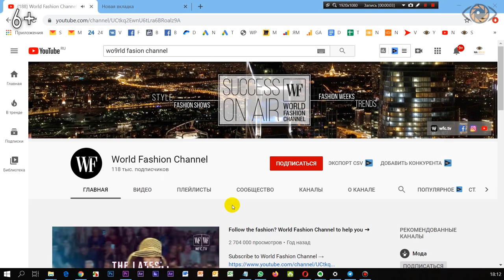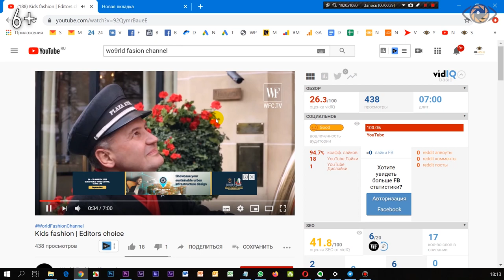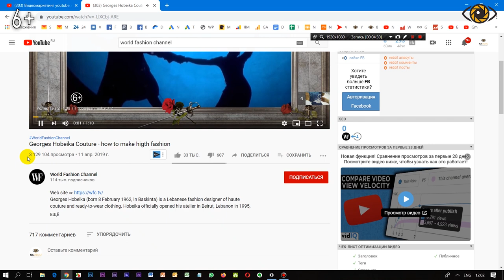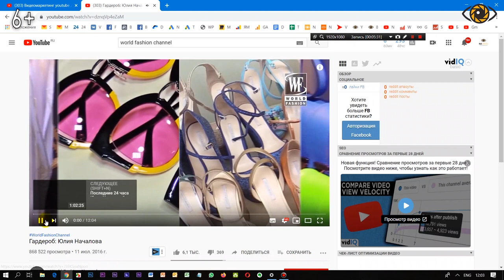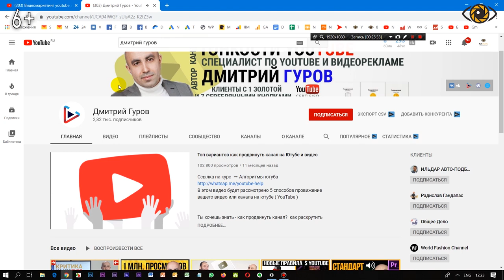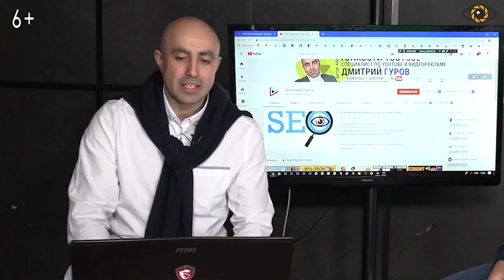Как получить первых 100 000 подписчиков на YouTube за год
Как только у вас появляется свой youtube-канал, вы неприменимо задаетесь вопросом, как набрать первых подписчиков в Ютубе, с чего начинать продвижение и раскрутку канала, при этом, желательно, с минимальными вложениями, так как на старте, как правило, капитала для этого нет.

В этом видео Дмитрий Гуров дал интервью Михаилу Салаеву, в котором поделился секретами раскрутки канала World Fashion Channel на YouTube.

Досмотрев это видео до конца, вы узнаете, на какой контент лучше всего идут первые подписчики в Ютуб, как оживить канал, на который долгое время не приходила органика или ее было очень мало, а также какие инструменты действительно помогают получать подписчиков на YouTube с минимальными вложениями.

0:44 - Проект World Fashion Channel: продвижение в youtube.
1:38 - Как получить подписчиков на ютубе: контент-план.
3:39 - Продвижение через видео: как привлечь подписчиков.
6:28 - Обзор студии World Fashion Channel.
8:06 - Чем занимается студия World Fashion Channel.
9:06 - Продвижение в ютуб: популярные ролики.
14:18 - Раскрутка канала youtube: переоптимизация роликов.
15:44 - Как найти подписчиков на ютубе: трафик.
21:11 - Как привлечь подписчиков на ютуб: таргетинг.

★ NAVIDUU ★ производство видеороликов, видеомаркетинг под ключ.